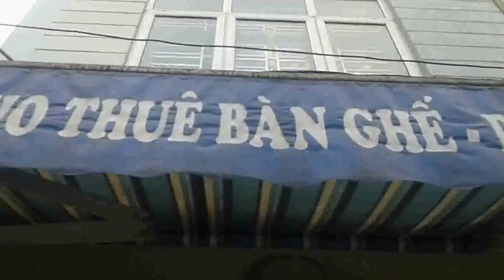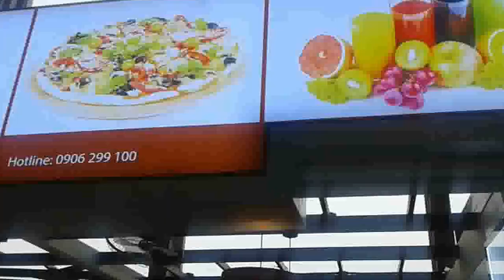Video ( Trở về cội nguồn thăm gia đình sau 14 năm,ngày 28/3/2016 )